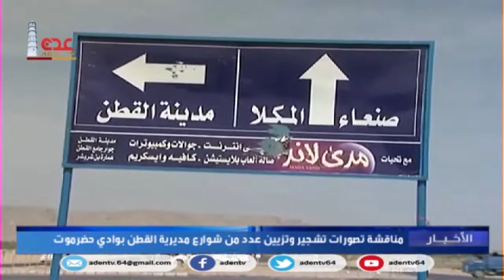مناقشة تصورات تشجير وتزيين عدد من شوارع مديرية القطن بوادي حضرموت